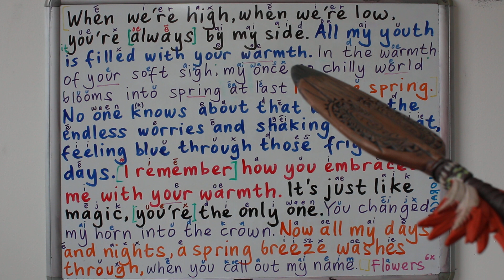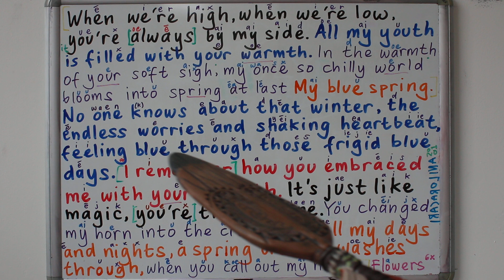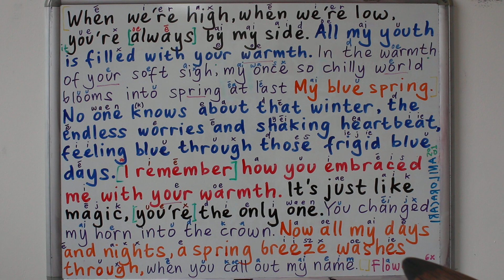BELAJAR BAHASA INGGRIS LEWAT LAGU BLUE SPRING TOMORROW X TOGETHER | PENGUCAPAN PRONUNCIATION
BELAJAR BAHASA INGGRIS #40 WHAT WHO WHICH WHOM WHERE WHY WHOSE WHEN HOW MANY HOW MUCH - Apa Siapa Yang mana Di mana Mengapa Kenapa Milik siapa Punya siapa Kapan Bagaimana Berapa banyak durasi 21.49